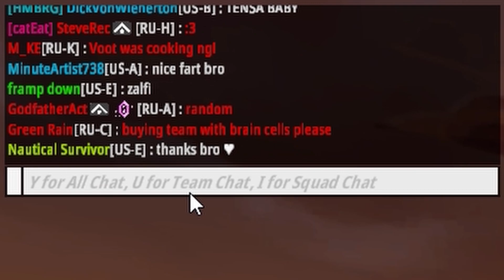More Stinky Battlebit Moments to Shid and Fard to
I dun did it to em.